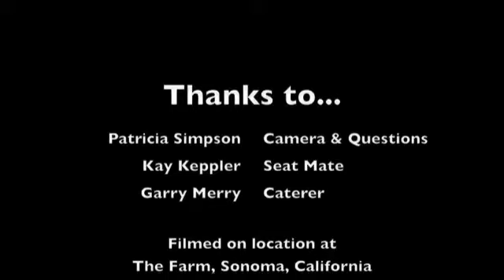Beth Barany Talks Shop, Dragons and Magic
Beth Barany discusses her magical fiction world, her award-winning book, Henrietta the Dragon Slayer, and what she is working on right now!